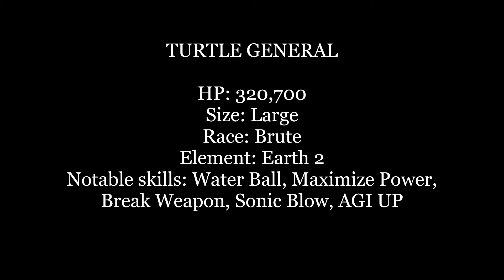Ragnarok Online MSP SinxMVP14: Assassin Cross vs Turtle General MVP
Extra gears:
Alice carded Valk shield